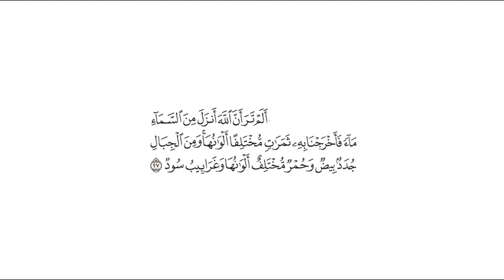تفسير: سورة [فاطر : 27]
تفسير ابن كثير: يقول تعالى منبها على كمال قدرته في خلقه الأشياء المتنوعة المختلفة من الشيء الواحد ، وهو الماء الذي ينزله من السماء ، يخرج به ثمرات مختلفا ألوانها ، من أصفر وأحمر وأخضر وأبيض ، إلى غير ذلك من ألوان الثمار ، كما هو المشاهد من تنوع ألوانها وطعومها وروائحها ، كما قال تعالى في الآية الأخرى : ( وفي الأرض قطع متجاورات وجنات من أعناب وزرع ونخيل صنوان وغير صنوان يسقى بماء واحد ونفضل بعضها على بعض في الأكل إن في ذلك لآيات لقوم يعقلون ) [ الرعد : 4 ] .

وقوله تبارك وتعالى : ( ومن الجبال جدد بيض وحمر مختلف ألوانها ) أي : وخلق الجبال كذلك مختلفة الألوان ، كما هو المشاهد أيضا من بيض وحمر ، وفي بعضها طرائق - وهي : الجدد ، جمع جدة - مختلفة الألوان أيضا .

قال ابن عباس ، رضي الله عنهما : الجدد : الطرائق . وكذا قال أبو مالك ، والحسن ، وقتادة ، والسدي .

ومنها ( وغرابيب سود ) ، قال عكرمة : الغرابيب : الجبال الطوال السود . وكذا قال أبو مالك ، وعطاء الخراساني وقتادة .

وقال ابن جرير : والعرب إذا وصفوا الأسود بكثرة السواد ، قالوا : أسود غربيب .

ولهذا قال بعض المفسرين في هذه الآية : هذا من المقدم والمؤخر في قوله تعالى : ( وغرابيب سود ) أي : سود غرابيب . وفيما قاله نظر .